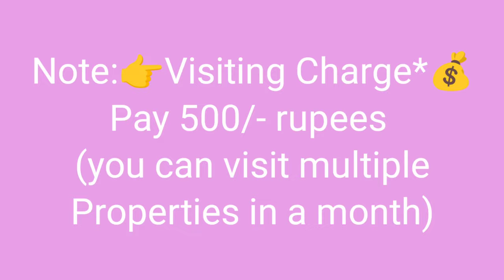🆔-462 || Siripuram flat for sale || flat for sale in Visakhapatnam || flats in vizag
Siripuram flat for sale || flats for sale in visakhapatnam || Zahir Consultancy

 4BHK-- 2260Sft..22y old Flat For Sale, Ready To Move   East/Facing , Main Door Teak, 4Bedrooms & 3bathroom,  2balcony/Utility, wood 🪵 work done, 5th/Floor(Top)  Stair Case,Lift, 100sft..Car 🚗 Parking*. Generator,  💯 % vaastu, Full Ventilation, Centrally Located .
At..Balaji Nagar, Siripuram, Visakhapatnam, AP(Rs:1.90cr)

ZAHIR  CONSULTANCY
Door No:45-42-17,Haseen Manzil, Master HOMEO Vaidyalayam
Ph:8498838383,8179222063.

2bhk flat for sale in Siripuram||
2bhk old flat for sale in Siripuram ||
Siripuram flat for sale ||
vizag riyaz ||
Zahir consultancy ||